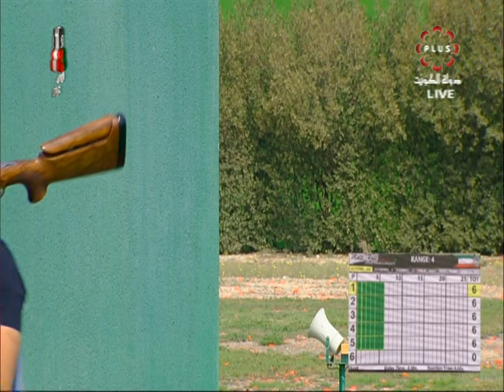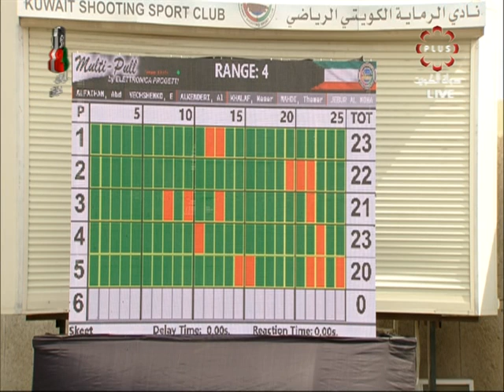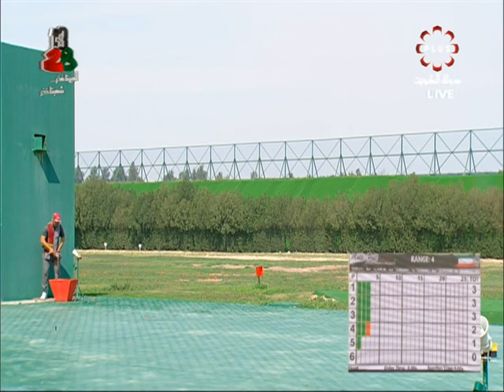نقل بطولة الرماية -- الأربعاء 13/2/2019